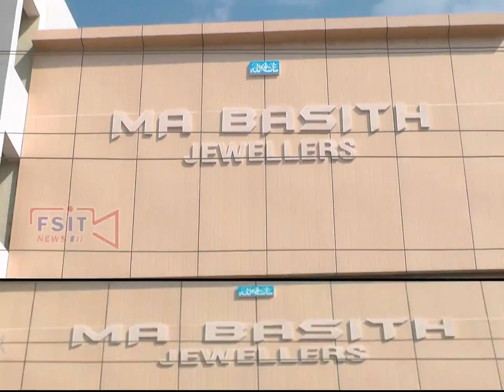10th class Question paper leak na hone k liye Saqt iqdamat karne ki ohdedaro ko collector ki hidayat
10th class Question paper leak na hone k liye Saqt iqdamat karne ki ohdedaro ko collector ki hidayat